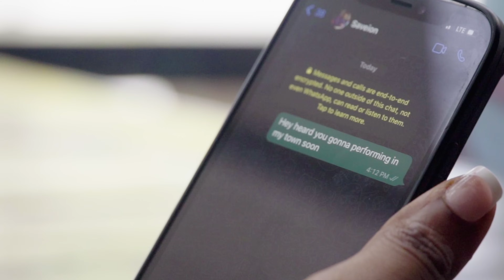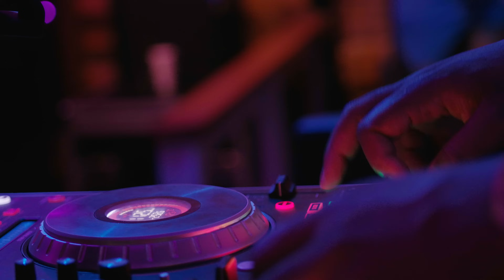Saveion - Lock Me Down (Official Music Video)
Written by : Saveion Monchery
Produced by : Desmond "Ransum" Auguste
Production House : Ransum Records
Mixed & Mastered by : Ransum Records
Directed/Edited By : Allin Fevrier - Artistry
Director of Photography: GNAN
Drone Assistance/Special Thanks:
Model : @_damnsacheee
Artist @Saveionofficial